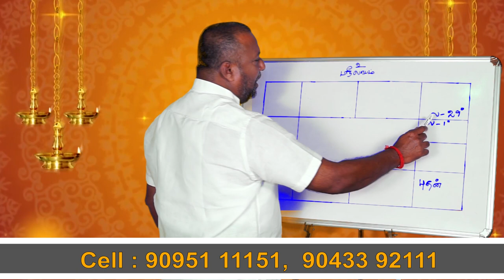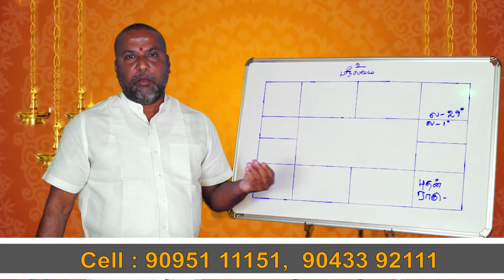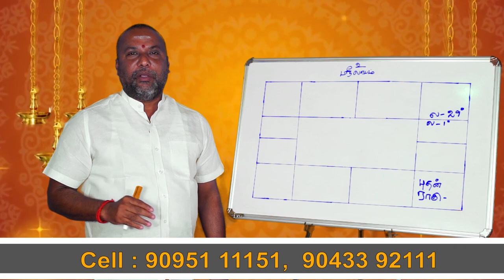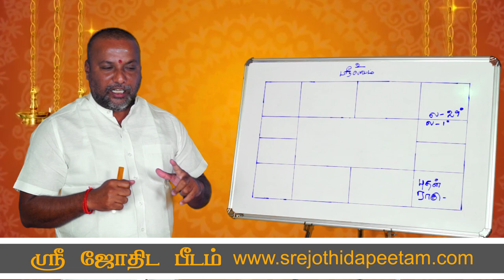திரு கணிதமா ? வாக்கிய பஞ்சாங்கமா ?